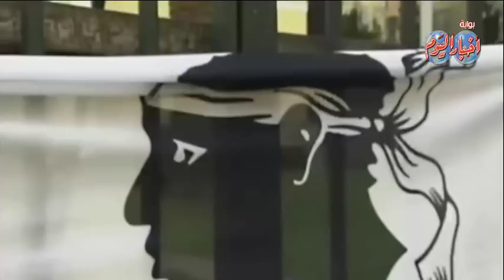مظاهرات معادية للعرب وتوترات عنصرية بفرنسا رغم حظر التظاهر